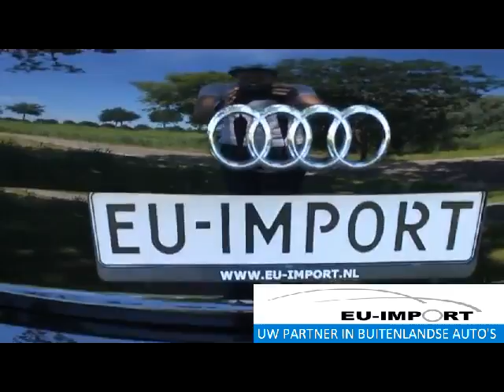Audi Q7 3.0 |EU-import